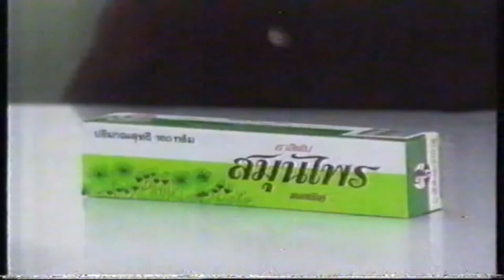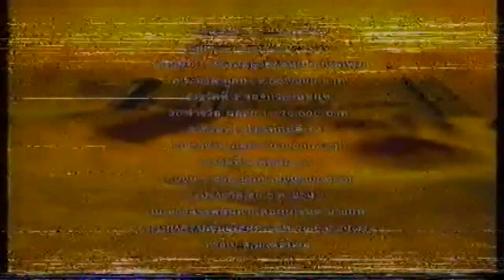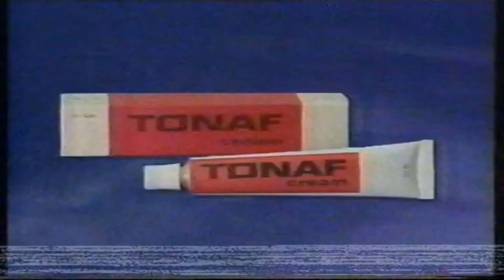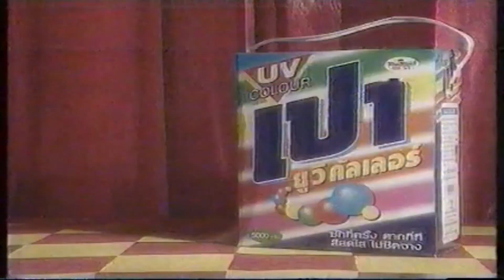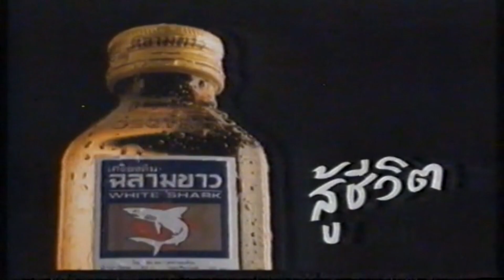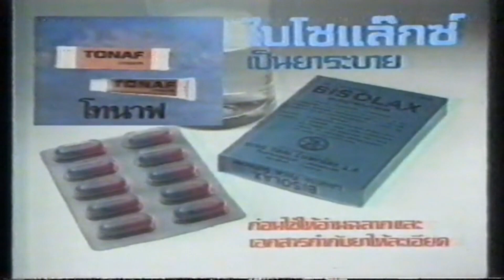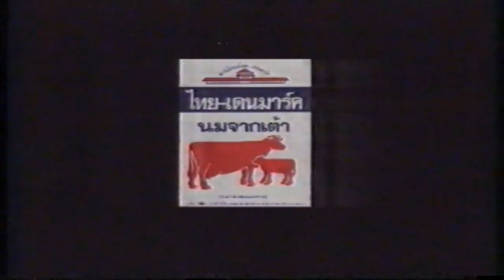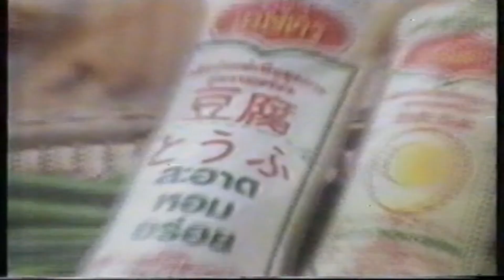โฆษณาคั่นจากช่อง 9 วันเสาร์ที่ 5 ธันวาคม 2541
โฆษณาคั่นจากรายการคอนเสิร์ต "เวทีไท" ถ่ายทอดสดจากลานบันเทิง ห้างสรรพสินค้าเดอะมอลล์ บางแค ออกอากาศเมื่อวันเสาร์ที่ 5 ธันวาคม 2541 ทางช่อง 9 อสมท. (ช่อง 9 MCOT HD หมายเลข 30 ในปัจจุบัน)

โปรดชมเพื่อความบันเทิงเท่านั้นและห้ามไปลงคลิปต่อที่ช่องของตัวเอง

ฝากติดตามเพจ Classic Zone ด้วยนะครับ